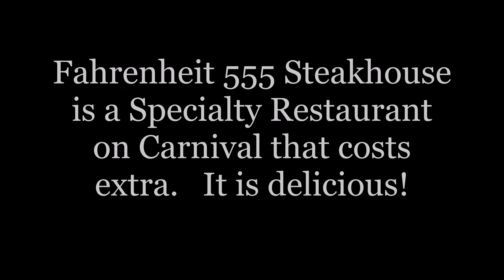Carnival Cruise Fahrenheit 555 Steakhouse Menu and Recommendations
blake the cruise guy blakethecruiseguy

The Steakhouse is available on these ships:
Carnival Breeze
Carnival Conquest
Carnival Dream
Carnival Freedom
Carnival Glory
Carnival Horizon
Carnival Legend
Carnival Liberty
Carnival Magic
Carnival Miracle
Carnival Panorama
Carnival Pride
Carnival Radiance
Carnival Spirit
Carnival Splendor
Carnival Sunrise
Carnival Sunshine
Carnival Valor
Carnival Vista
Mardi Gras
Carnival Celebration
Carnival Jubilee

FAVORITE CRUISE ESSENTIALS
1. TINY IWALK PORTABLE CHARGER(no cords)
2. BEST CRUISE LANYARDS
3. PERFECT CRUISE POWER STRIP
4. UNIVERSAL WATERPROOF PHONE CASE
5. ANTI-NAUSEA SEASICK CRUISE BANDS
6. WATERPROOF WAIST PACK
7. Cruise Luggage Tags Reusable
8. Cruise Magnetic Hooks
9. Chocolate Crew Member Gifts